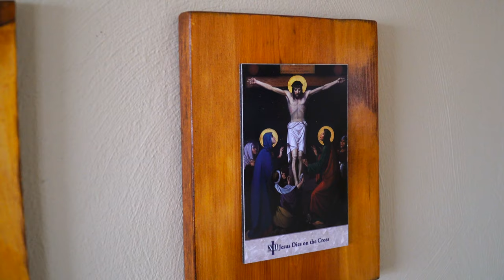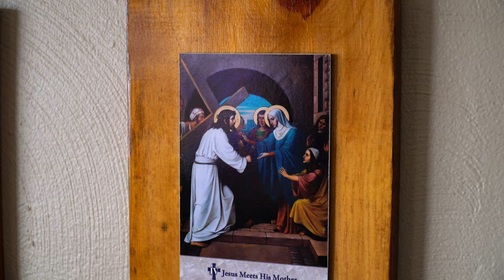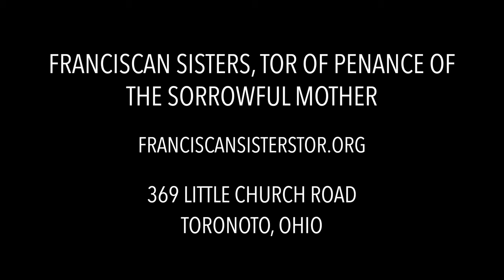Franciscan Sisters, TOR: A Day in the Life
Meet Sr. Sarah Rose, TOR, a member of the Franciscan Sisters TOR of Penance of the Sorrowful Mother, who is currently serving at Franciscan University of Steubenville. Discerning religious life? for resources, including our discernment mentorship program!